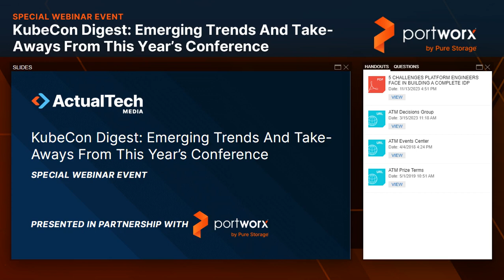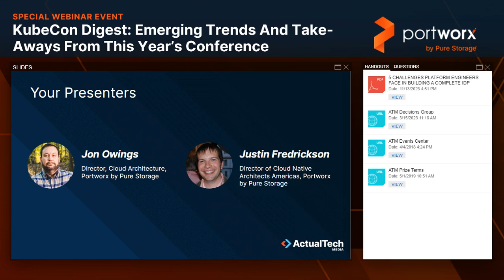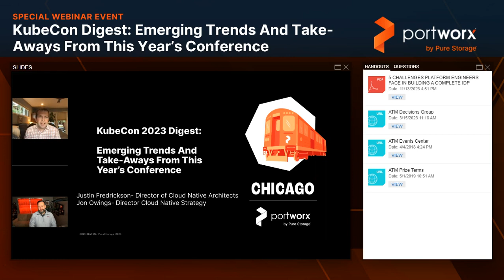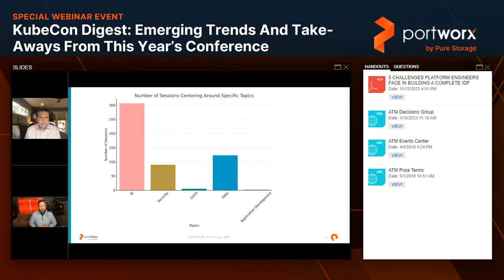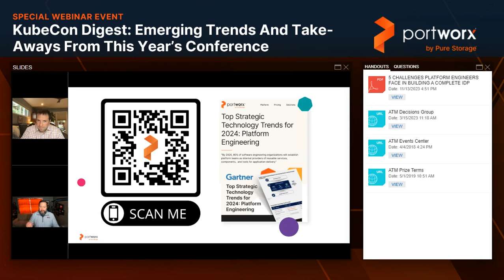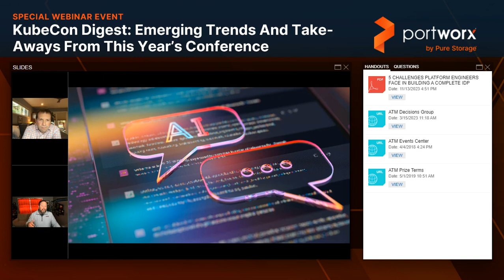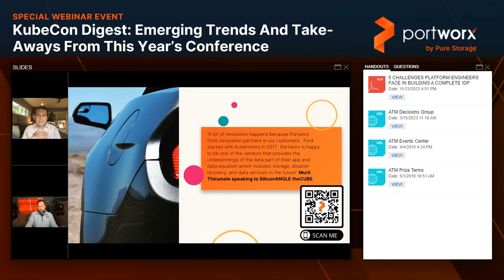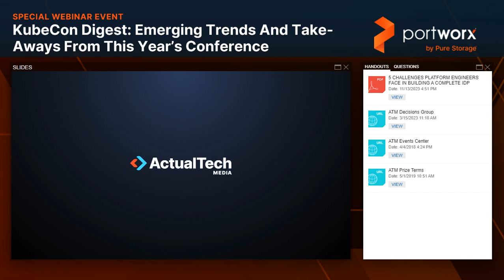KubeCon Digest: Emerging Trends And Take-Aways From This Year’s Conference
Whether or not you’ll be in Chicago for this year’s CNCF KubeCon, this webinar will help you to distill all of the emerging trends and key take-aways from the Data On Kubernetes flagship event.

Two expert Kubernetes enthusiasts: Justin Frederickson and Jon Owings, both Cloud Native visionaries and community leaders who happen to work at Portworx, will take this time to share their insights from KubeCon. Consider this your KubeCon highlight reel.